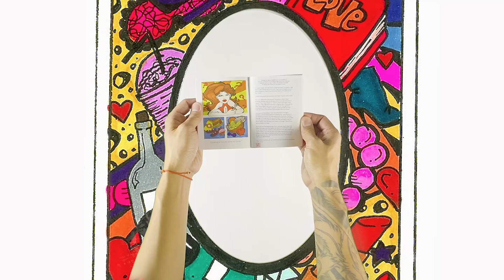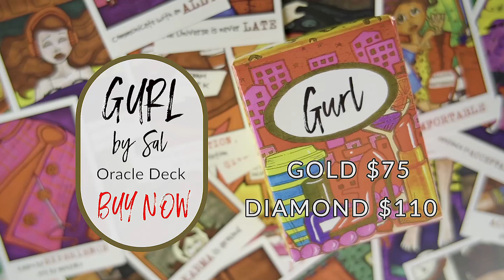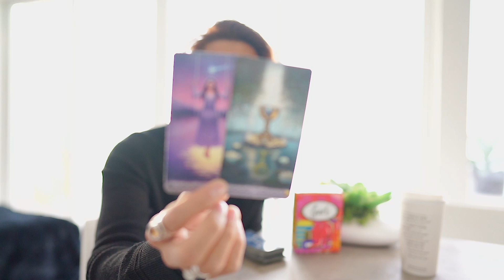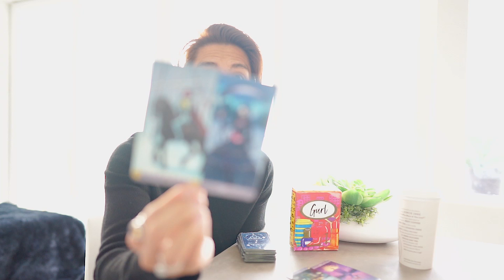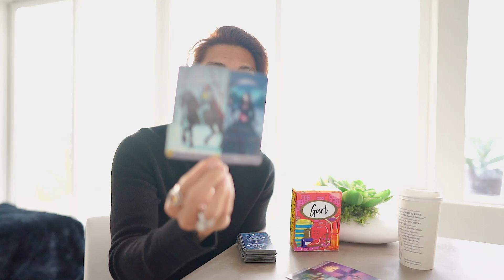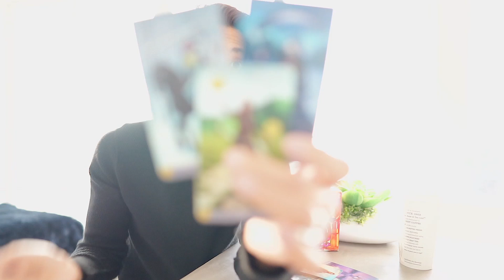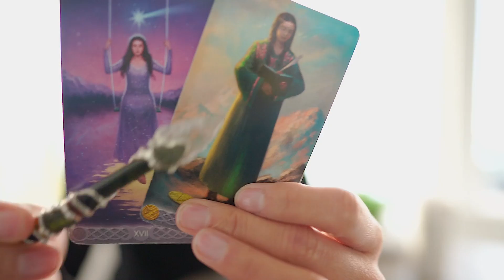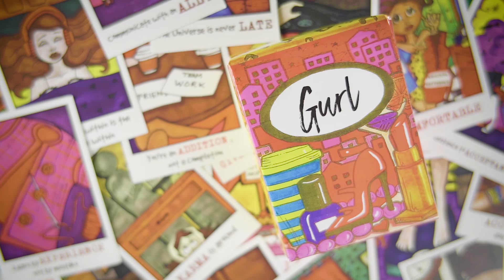TAURUS SOULMATE "FROM DREAM TO REALITY" FEB 1-7 WEEKLY TAROT READING